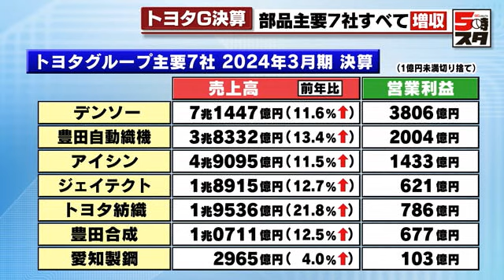【トヨタG決算】主要7社すべて増収もデンソーのみ減益 燃料ポンプのリコールなど影響 2024年3月期決算 (2024年4月26日)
トヨタグループの主要7社が4月26日、2023年度の連結決算を発表しました。7社すべてが増収です。

トヨタ自動車グループの主要部品メーカー7社が発表した2023年4月から2024年3月までの連結決算は、7社すべてが増収、デンソーを除く6社が増益となりました。半導体不足の解消で車両の生産量が回復したことや、円安の進行などが好調の要因だということです。

一方、デンソーは減益の要因について、自社製の燃料ポンプでリコールが起きたことや、ダイハツ工業と豊田自動織機の不正問題に絡み、工場の稼働が停止したことなどが影響したとしています。

今期に関してデンソーの松井副社長は「不正問題やリコールの影響はないとみている」と話し、増収増益を見込んでいます。